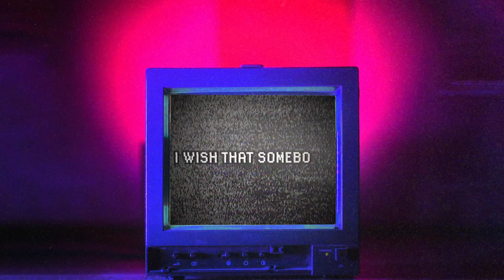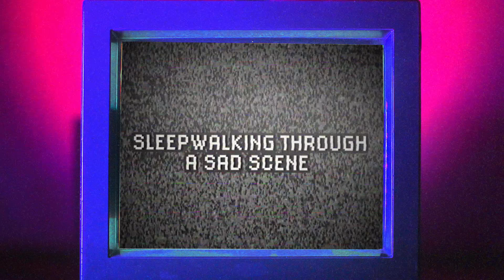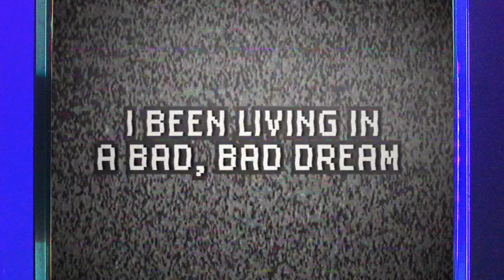Cannons - Bad Dream (Official Lyric Video)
Lyrics:

I bought a ticket to your show
Did you see me, did you know
I was standing in the back row
With the lights down low

I couldn’t think of the right words
But now it’s just too late
Now you’re somebody’s baby

I been living in a bad dream
I been living in a bad, bad dream

I wish that somebody would wake me
Don’t like this feeling won’t you shake me
Cus any more might break me
And you’ll never know

But now it just too late

Sleepwalking through a sad scene